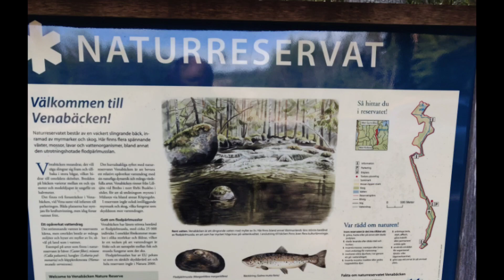31 mars 2020